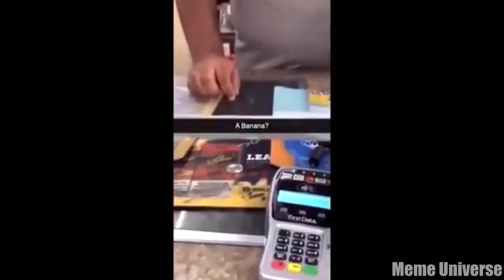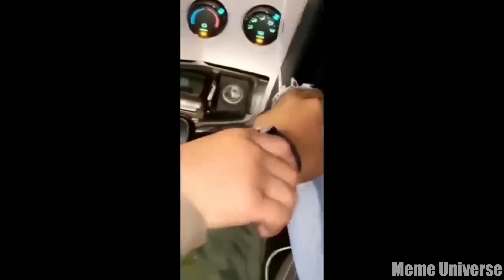Funny Memes Compilation 100